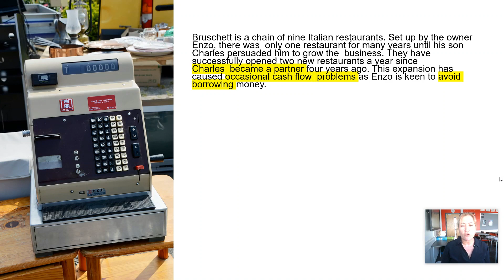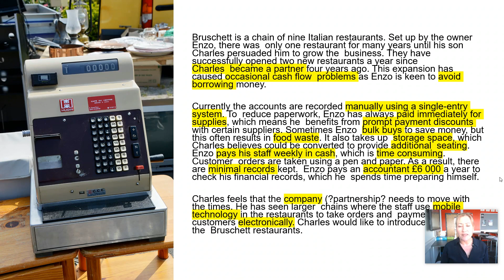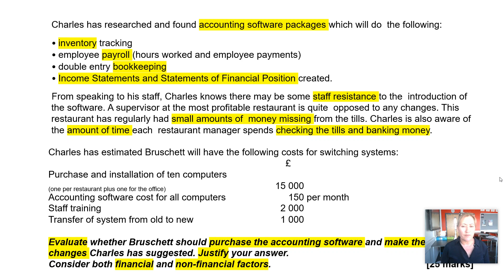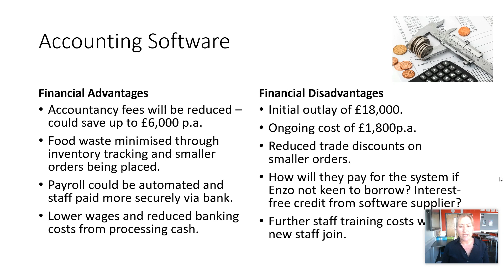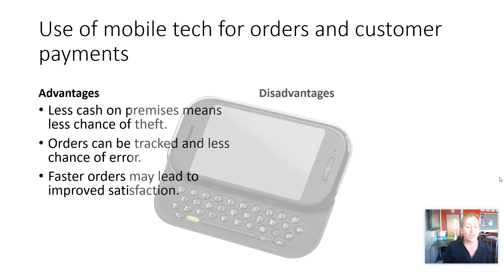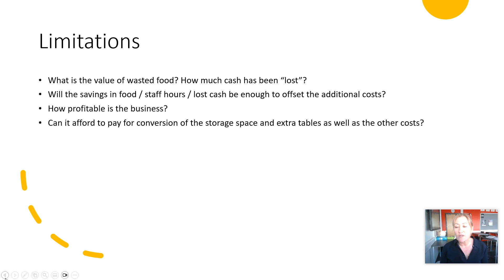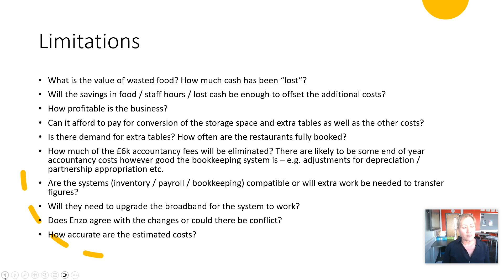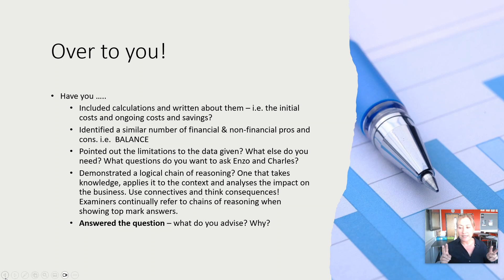Q16 Bruschett Essay 7127-1 2021